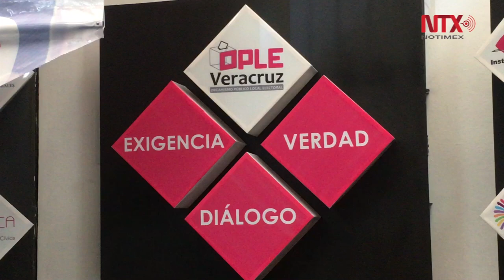Inicia jornada electoral para renovar 212 alcaldías en Veracruz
Los candidatos que logren l mayoría de los votos deberán tomar posesión del cargo el próximo 1 de enero de 2018